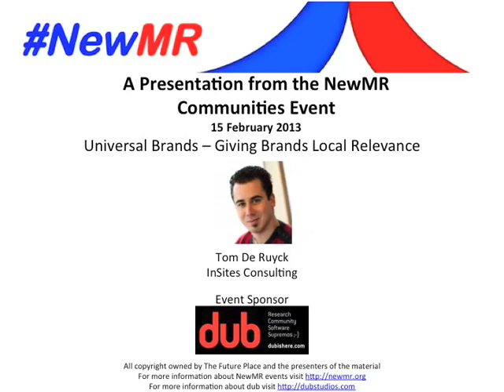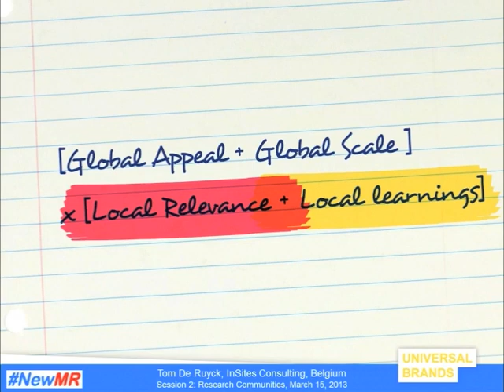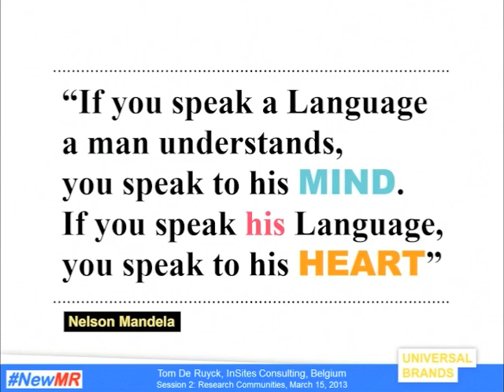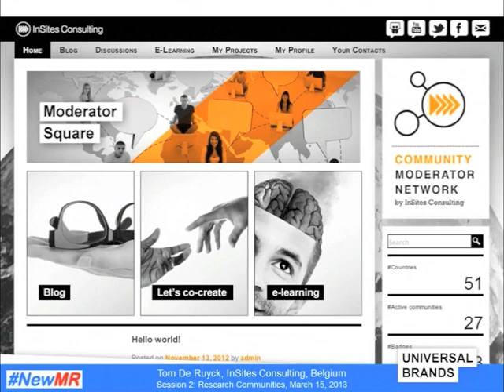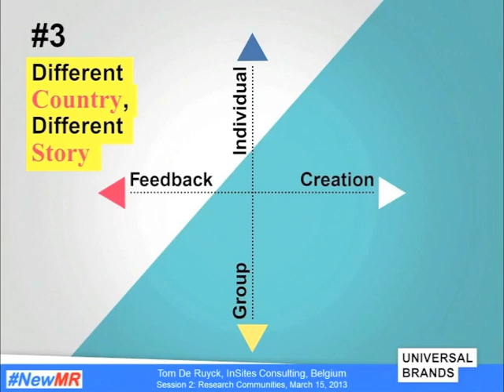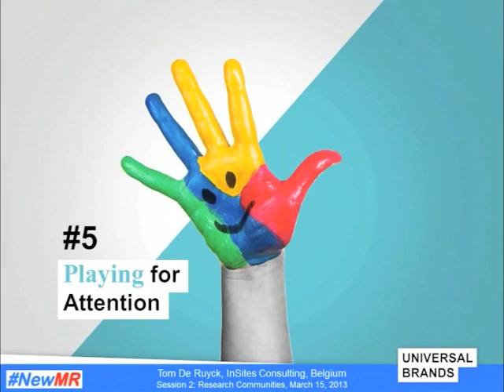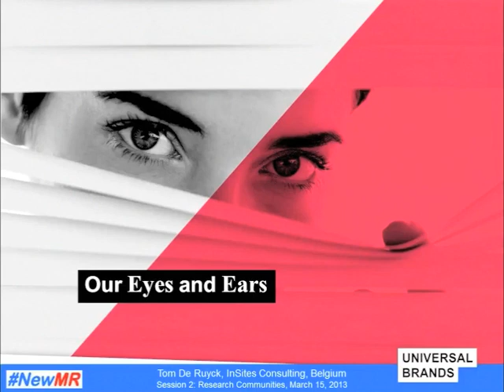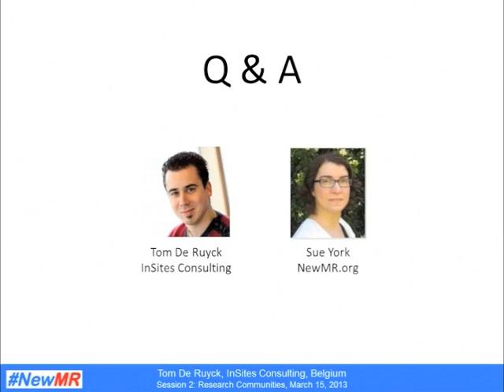Universal Brands, Giving Brands Local Relevance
"Universal Brands, Giving Brands Local Relevance" by Tom De Ruyck from the NewMR communities event